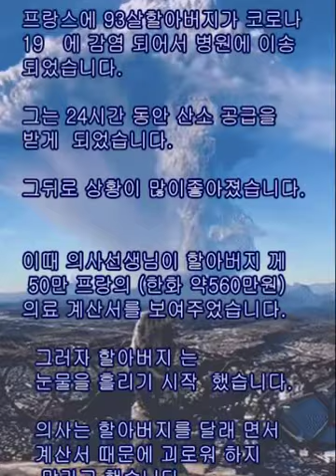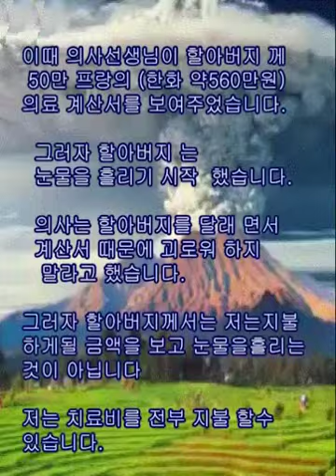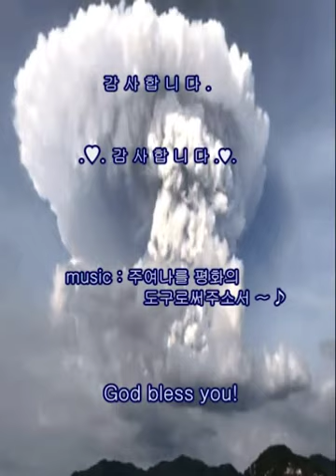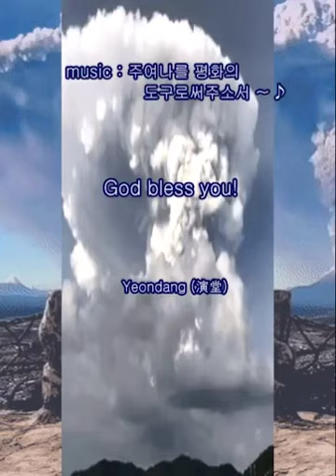next coronavirus pandemics epidemics quarantines isolationism is here to stay so deal with it